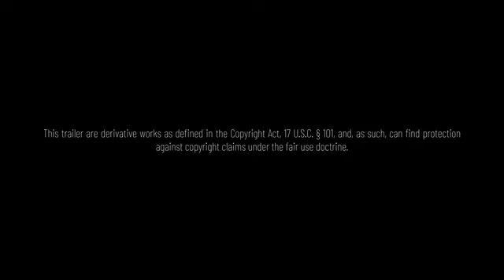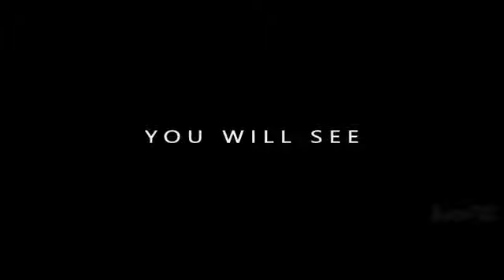I AM Legends 2 2024 Teaser Trailer Concept Will Smith Warner Bros Pictures Movie Film